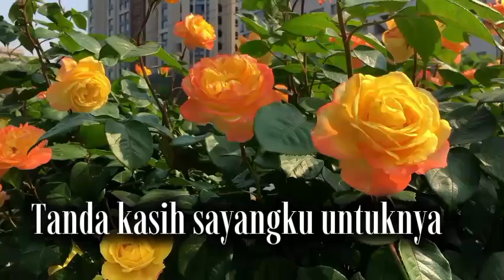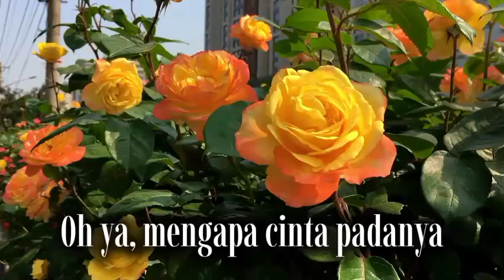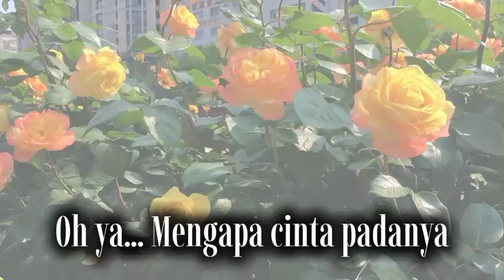KOES PLUS - MAWAR BUNGA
Dedicate To KOES PLUS